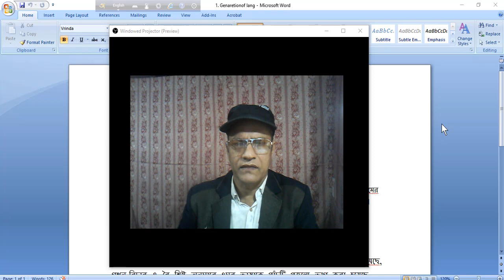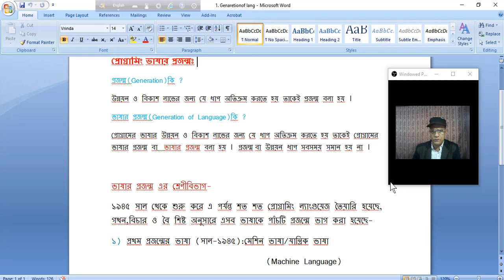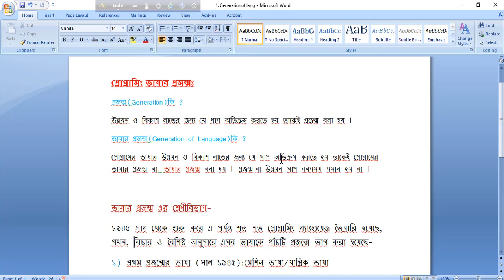ICT HSC, Lecture-2, chapter-5, ভাষার প্রজন্ম, Generation of language, Programming Language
chapter-5, Generation of language, Programming Language, প্রথম প্রজন্মের ভাষা, 1st Generation Language-1GL:
মেশিন বা যান্ত্রিক ভাষা , Machine Language, দ্বিতীয় প্রজন্মের ভাষা , 2nd Generation Language-2GL:
অ্যাসেম্বলি ভাষা , Assembly Language,  তৃতীয় প্রজন্মের ভাষা , 3rd Generation Language-3GL:
উচ্চস্তরের ভাষা, High Level Language, চতুর্থ প্রজন্মের ভাষা, 4th Generation Language-4GL,
 Basic of  information and communication technology of HSC, ICT AND TECH TIME